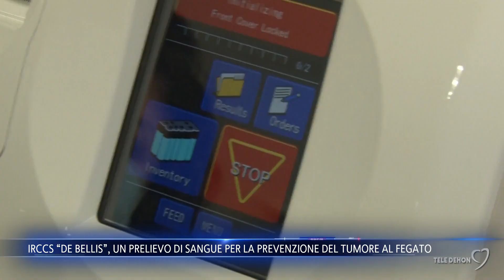Irccs “de Bellis”, un prelievo di sangue per la prevenzione del tumore al fegato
Un prelievo di sangue per calcolare il rischio di sviluppare il tumore al fegato. E' l'importante conclusione di uno studio condotto dall'istituto "de Bellis" di Castellana Grotte che ha coinvolto 545 pazienti con cirrosi epatica.